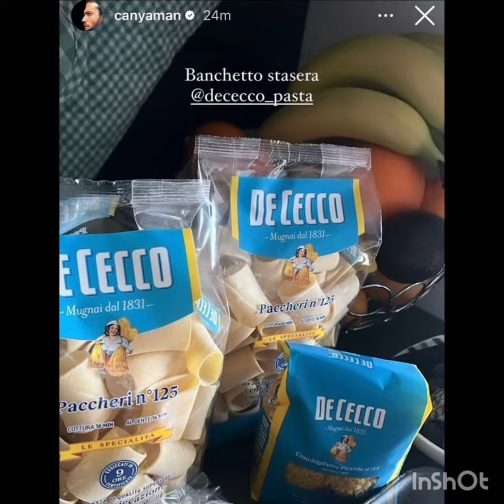La nuova condivisione di storie è arrivata da Can Yaman